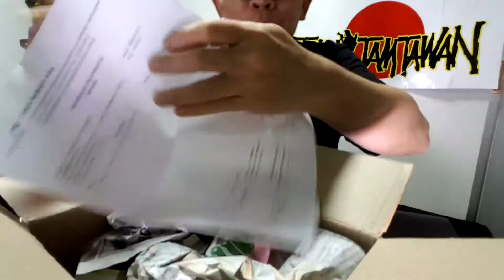Gadget Reviews : Manfrotto TwistGrip universal smartphone clamp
TaluiTamtawan Gadget Reviews : Manfrotto TwistGrip universal smartphone clamp ตะลุยตามตะวัน รีวิว คลิปจับสมาร์ทโฟน แมนโฟโต้ รุ่นใหม่ล่าสุด พกพาสะดวก ราคาผู้นำเข้า  2,xxx บาท

ตะลุยตามตะวัน ตือ เว็บท่องเที่ยว รีวิวที่เที่ยว ที่พัก รีสอร์ทและสปา อาหารการกิน ทั้งในและต่างประเทศ ตลอดจน การถ่ายภาพ ถ่ายวีดิทัศน์ และรีวิว แนะนำ อุปกรณ์ถ่ายภาพ ถ่ายวีดิทัศน์ และอุปกรณ์ที่จำเป็น สำหรับการเดินทางท่องโลก เพราะ ชีวิตคือการเดินทาง Life is Journey

What is Talui Tamtawan 's show ?